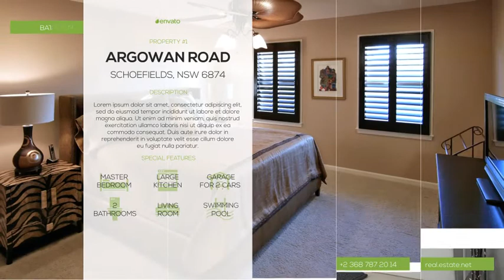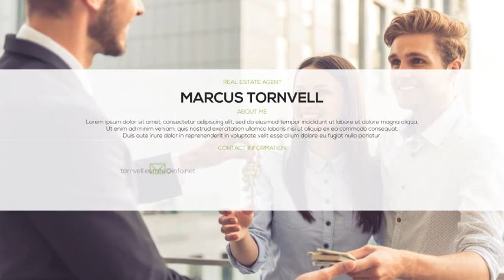Real Estate Marketing Presentation - After Effects Template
After Effects Template Features:
- Real Estate Icons
- Modular Structure
- Font – Nexa free font